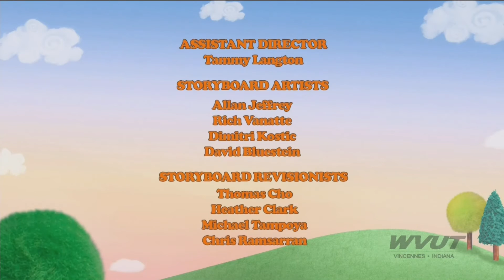PBS Kids Program Break (October 12th, 2020, WVUT)